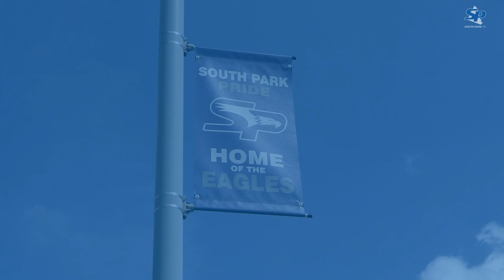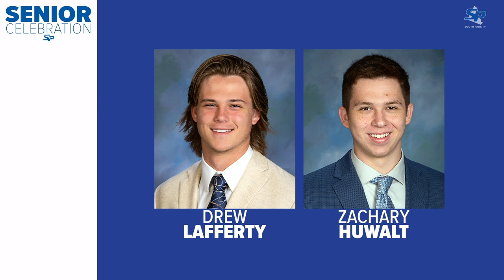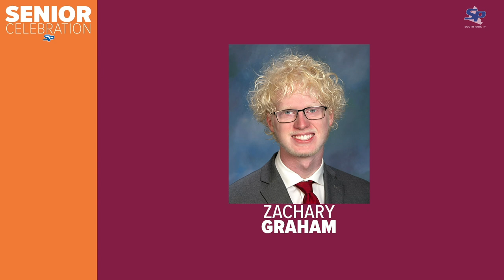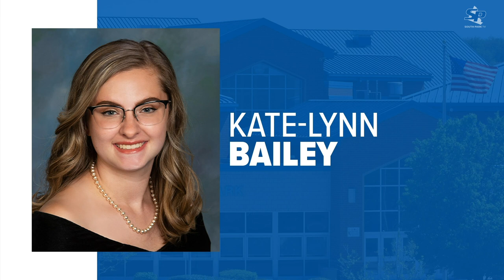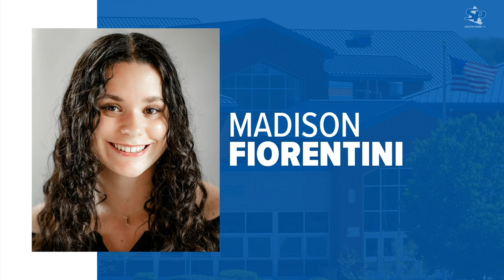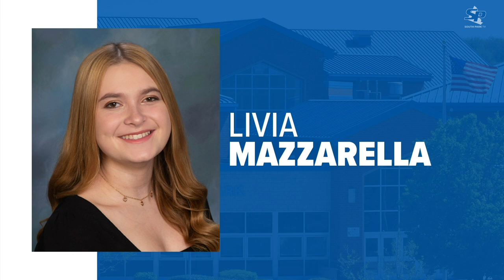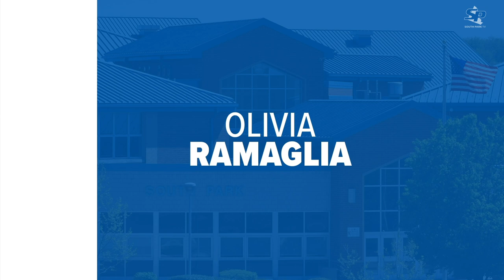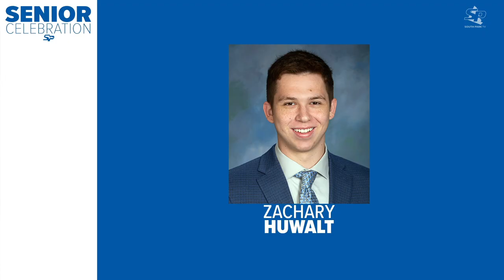South Park High School Senior Celebration 2022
Join us as we celebrate the accomplishments of the South Park High School Class of 2022!